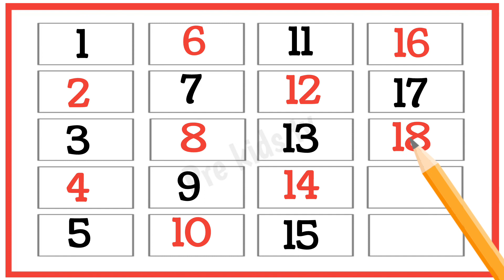1 to 20 number counting।। 1 से 20 तक गिनती।। learn 1 to 20 count।। 1se20takginti ginti count 1234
1 से 20 तक गिनती हिन्दी में।

Hi- I am Shaitan bishnoi
Contant covered-
ek se sou tak ginti
ek se sou tk ginti
ek se lekar sou tak ginti
ek se lekar sou tk ginti
1 se 100 tk ginti
1 se 100 tak ginti
1 to 100 number counting
1 to 100 counting
1 se 100 tak ginti wala
1 se 100 tk ginti vala
1 se 100 tak ginti in hindi
1 to 100 counting in english
1 to 100 counting in Hindi
एक से सौ तक गिनती
एक से सौ तक गिनती हिंदी में
एक से सौ तक गिनती वीडियो
1 से 100 तक गिनती
1 से 100 तक गिनती हिंदी में
1 से 100 तक गिनती हिंदी
1 से लेकर 100 तक गिनती
1 से लेकर 100 तक
100 तक गिनती
100 तक गिनती हिंदी में
100 तक गिनती कैसे सीखें
100 तक गिनती कैसे लिखे
100 तक गिनती इंग्लिश
वन टू हंड्रेड काउंटिंग

1 to 100,
Numbers,
123, One two three,
one to hundred,
Ginti,
1 se 100 tak,
 ginti, 12,
counting
 12, 123 123,
 one two three,
 one two,
123 song,
123 counting,
1234, song 1 se 100 tak,
counting 123,
one two three four,
123 numbers,
counting song,
1 to 100 counting song,
one one, 1 to 100 counting,
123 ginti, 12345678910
1se20takginti
123
12
1 se 10 tak ginti
1 2
1 2 3
1 2 3 4
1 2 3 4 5
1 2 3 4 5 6
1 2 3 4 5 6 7

1  se 100 tak ginti, ek do teen, 1 se 50 tak ginti, ginti song, ginti hindi me, one two three countingek
1 2 3 ginti
12 ginti
123 ginti
1 se 50 tak ginti
1 se 100 tak ginti
1 se lekar 50 tak
12 sau tak
50 tak ginti
ginti 1 se 100 tak
1 to 50 tak
1 se lekar hundred tak ginti
ginti so tak
ginti abcd
1234
1234 counting
123 numbers song
1234 numbers song
1234 bachao ke liye ginti
1234 ginti 1 2 3 4
1234 ginti 100 tak
one two three,
1 to 20 cheenti
1234 bacchon ki ginti
learn_to_counting
1 2 3 4
ek do na
1 2 3
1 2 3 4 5
ginti 1 2 3 4
bachchon ki ginti
1 2
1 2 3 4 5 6
12 ke ginti
123 so tak
ek do ginti
ginti wala
गिनती वन टू
Numbers song Train
ginti
गिनती
abcd
123
1 se 10 tak ginti
12
1234
ginti ginti
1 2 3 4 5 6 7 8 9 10
abcd song
counting
एबीसीडी
1234 गिनती
12 ginti
1 से 100 तक गिनती
123 ginti
song
123 song
1 se lekar 10 tak ginti
गिनती गिनती
1 to 10
ek do ginti
1 se 10 tak
123 गिनती
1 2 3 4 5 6
1 se 20 tak ginti
10 tak ginti
hindi song
1 2
1 to 100
1 se lekar 10 tak
1 2 3 4
ginti ginti ginti
1234 song
abcd abcd
genti
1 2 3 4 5
1234 ginti
1 to 10 tak
1 2 3 4 ginti
ginti 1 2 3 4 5
1 2 3
वन टू
1 se 100 tak ginti